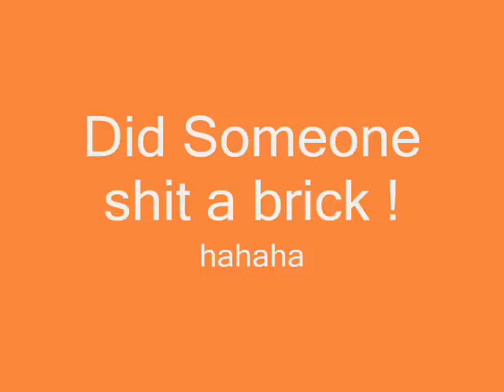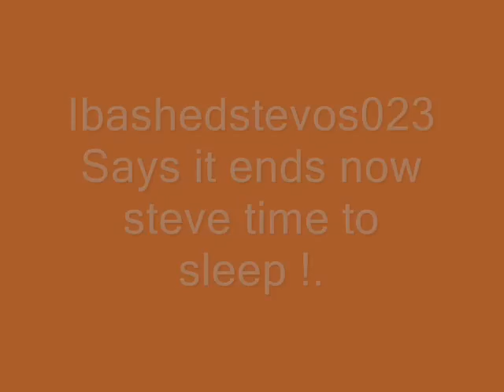Follow fords worst son. Scared little kitty cat. teh dog boy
What does Fords worst Supporter get up to daily ?. Find out. follow dog boy